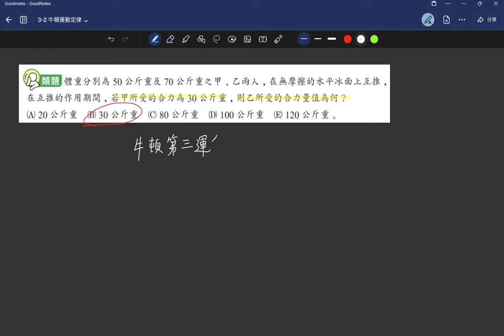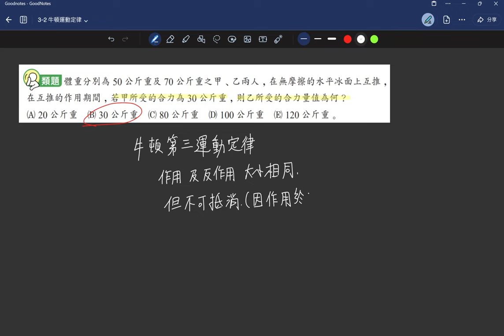3-2講義p85 類7